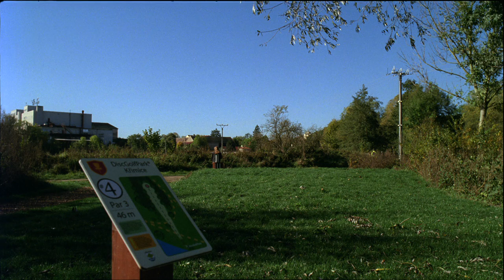Plzeň 2019 - revitalizace nábřeží řeky Mže v Křimicích